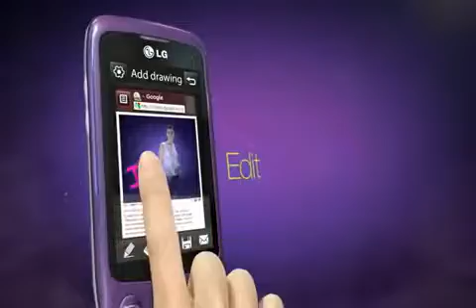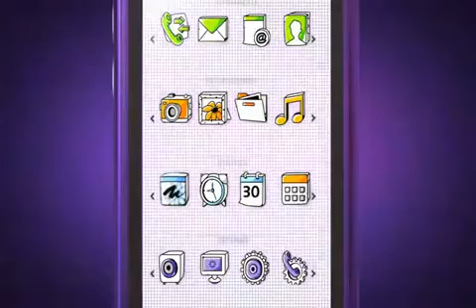ML 49981659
Video Migrado